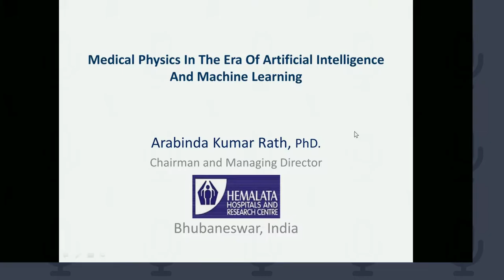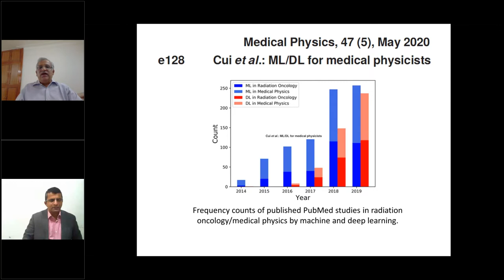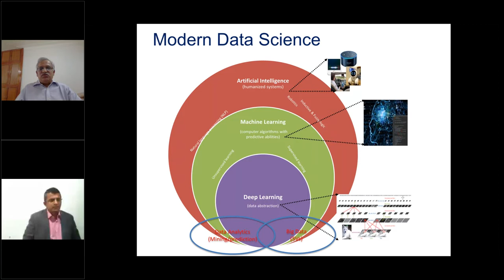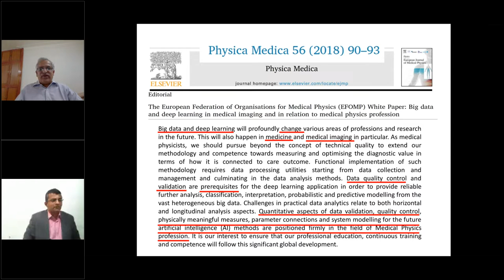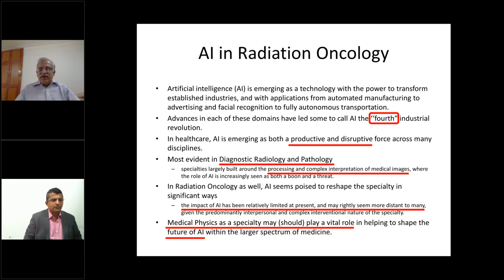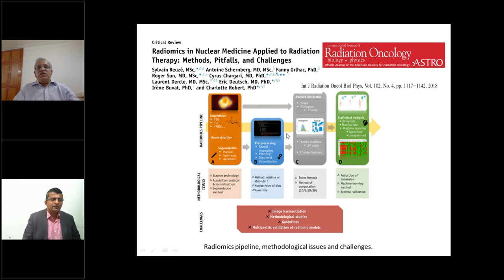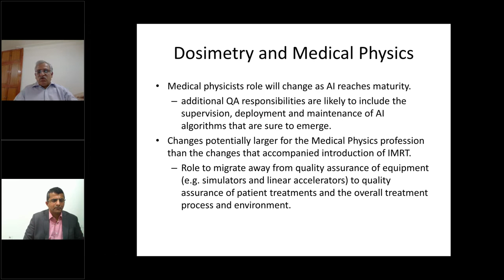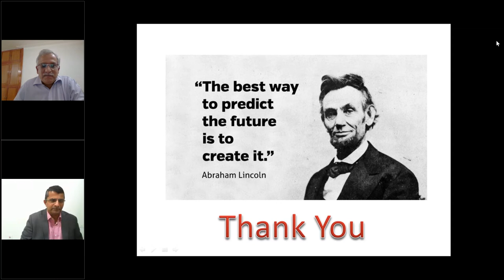Medical Physics in the Era of Artificial Intelligence and Machine Learning by Dr Arabinda Kumar Rath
Medical Physics for Life International Webinars are organised by the Oncorace Foundation, India to invoke awareness on the Safety of healthcare workers fighting the pandemic Corona-19 in the front line.